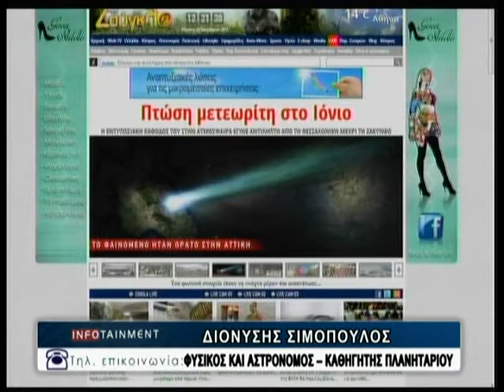20.11.2013 O ΔΙΟΝΥΣΗΣ ΣΙΜΟΠΟΥΛΟΣ (ΦΥΣΙΚΟΣ - ΑΣΤΡΟΝΟΜΟΣ) για την πτώση μετεωρίτη στο Ιόνιο στη Zougla